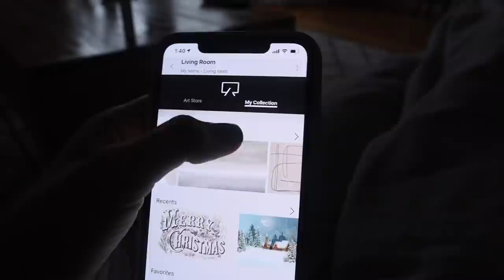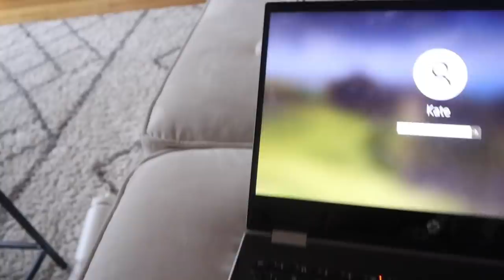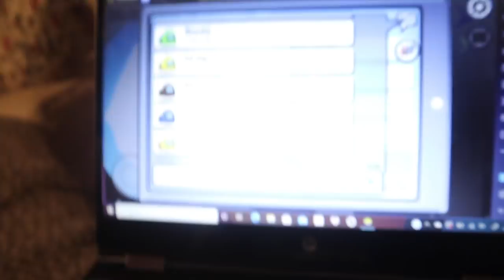Frame TV Unboxing & Matching PJs | Vlogmas Day 1 | LGBTQ+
Hi friends! I went MIA again, so sorry. I'm back for the WHOLE month of December so I hope you're excited. I know this one is a little boring but give me some time to get used to daily vlogging and remembering to use my camera. I can't wait to share my month with you all and hopefully bring you a little bit of comfort in this crazy time.